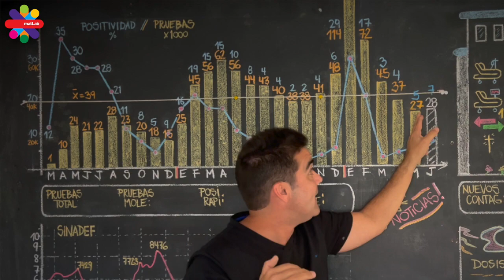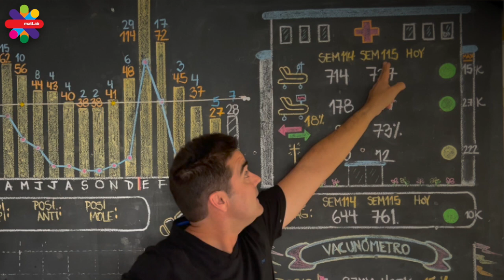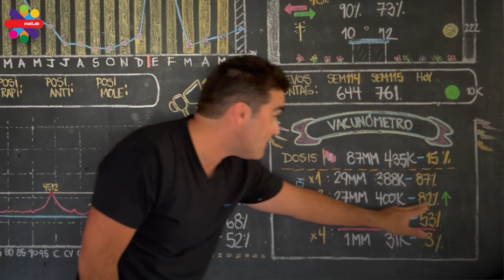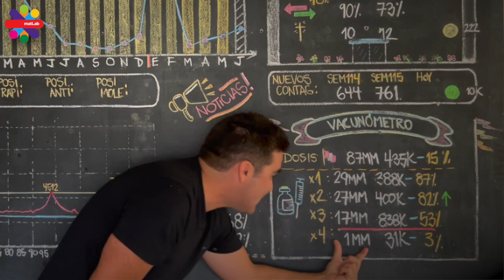6 de Junio 2022 - Después de 16 semanas a la baja, una semana que no continua esa tendencia.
Después de 16 semanas a la baja, una semana que no continua esa tendencia.

Visita @tailoy.com